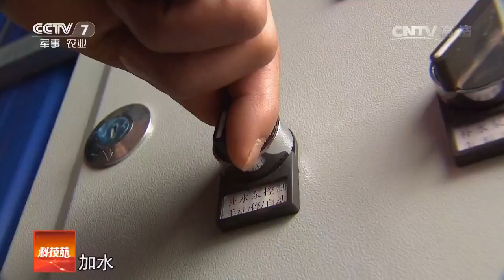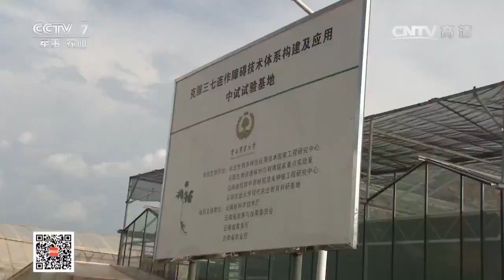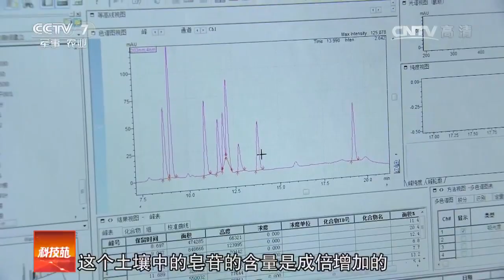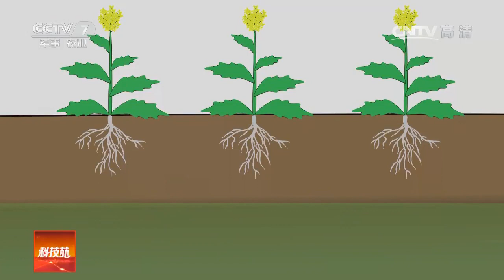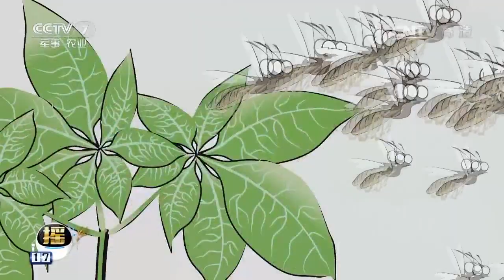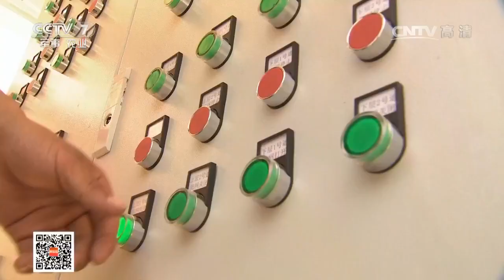20170509 科技苑 奇葩技术 种地先蒸土